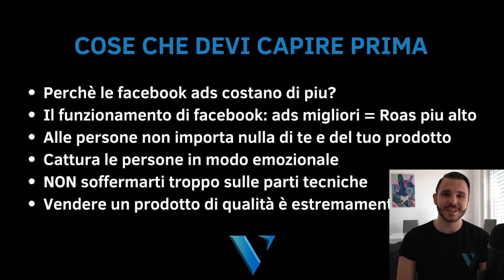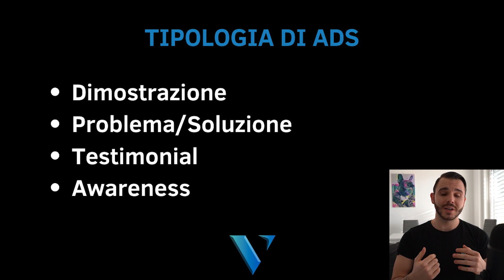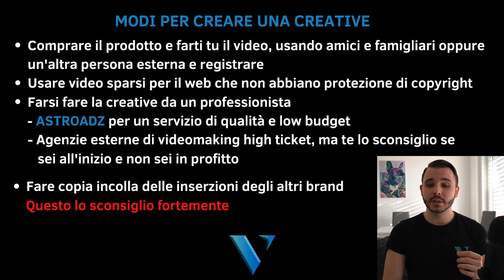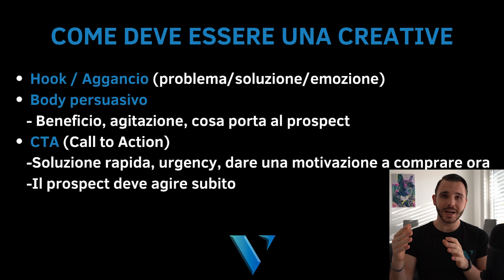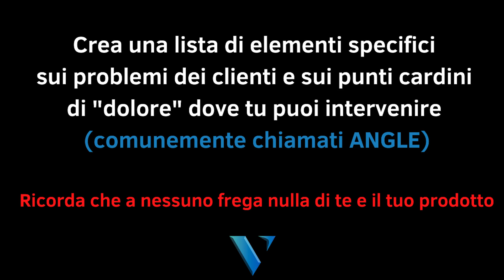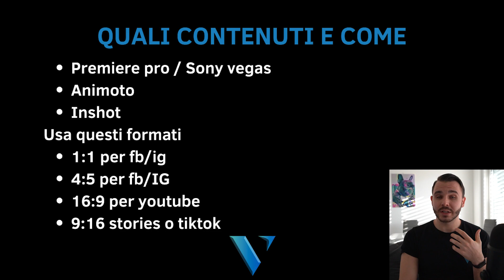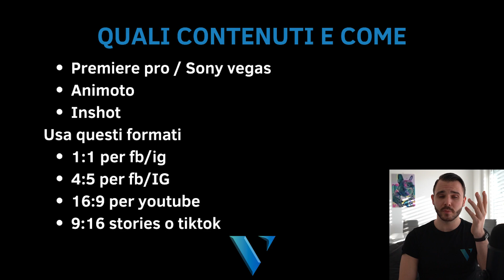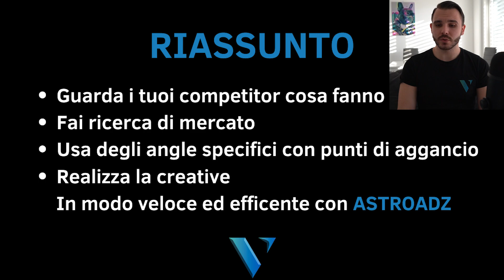Come avere delle Creative che convertono | Shopify Dropshipping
Si parla sempre di prodotto vincente, ma una parte FONDAMENTALE E' AVERE UNA CREATIVE VINCENTE.

Questo perchè il prodotto vincente da solo non sarà veramente un winner se non sappiamo pubblicizzarlo allla nostra target audience.

La nostra video AD è la prima cosa che vedono le persone, quindi se non abbiamo una creative efficace il nostro prodotto non potrà essere vincente ad alti livelli.

Sia per il testing che per lo scaling.